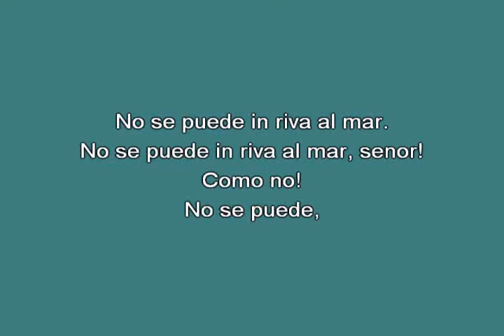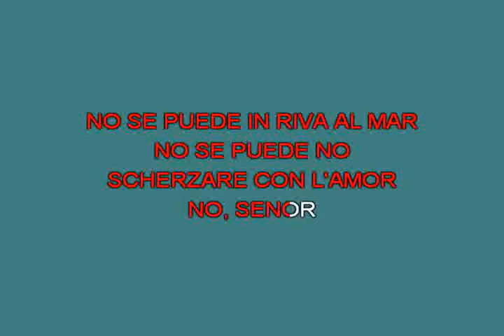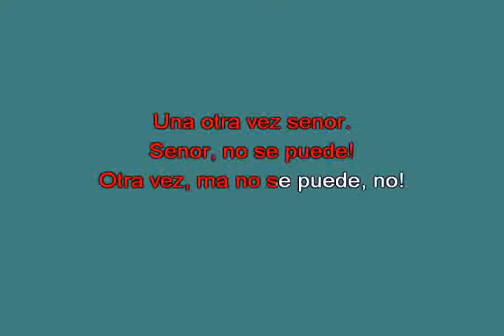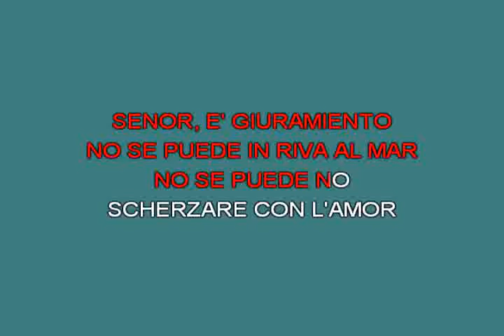Por dos besos Arbore Renzo [karaoke]